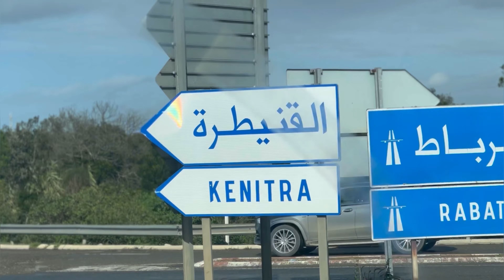ها كيفاش دازت الأجواء في القنيطرة مع العساكر في مباراة المغرب الرياضي الفاسي